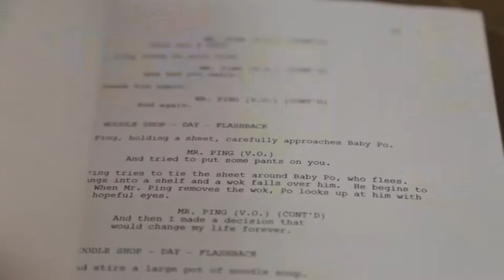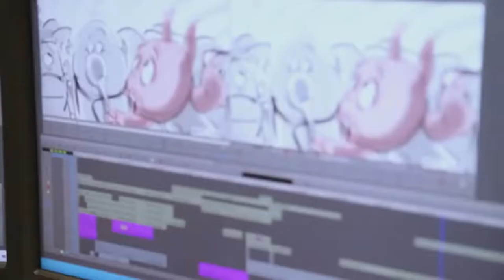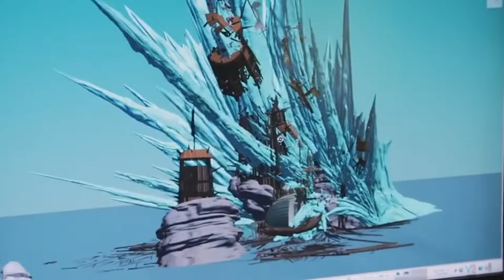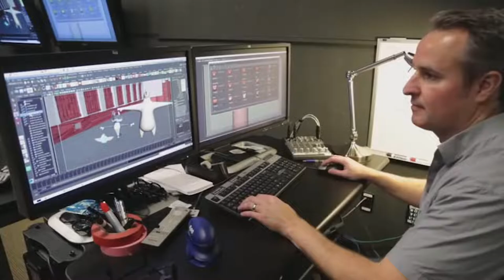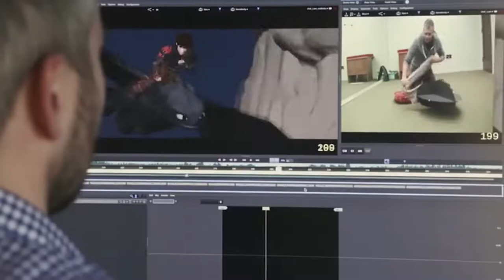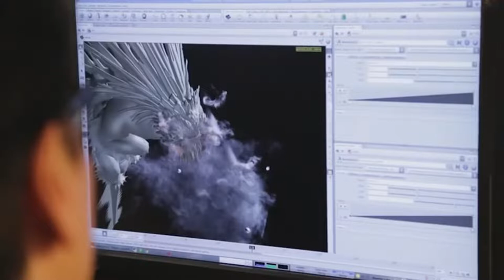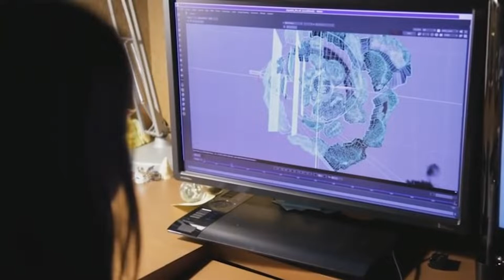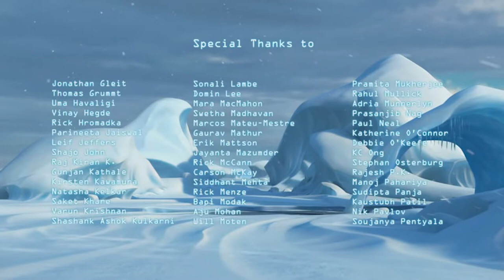Animation : CGI Dreamworks Animation Studio Pipeline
Hi Guys
In today's video I show you Script to Screen The DreamWorks Animation Pipeline Watch video explain everything by Penguins.
Keep on blending see you in the next tutorial.